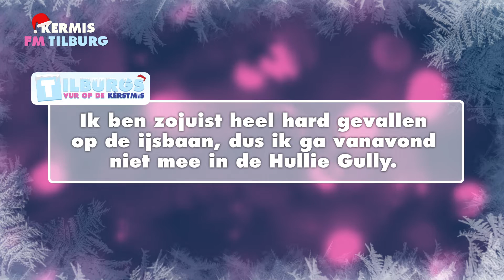Les 3: Hullie Gullie | Tilburgs vur op de Kerstmis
Stel; je wilt deze winter de Tilburgse Winterkermis bezoeken. Hoe maak je je dan verstaanbaar? Door deze serie te kijken en goed te oefenen. Succes!